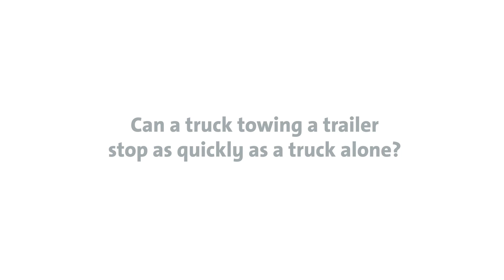Introducing the GM eBoost Trailer Brake | Automotive Technology | General Motors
GM is committed to advancing technologies that benefit customer confidence, including the new GM eBoost Trailer Brake.

Learn how this advanced trailer braking concept has dramatically reduced stopping distances.